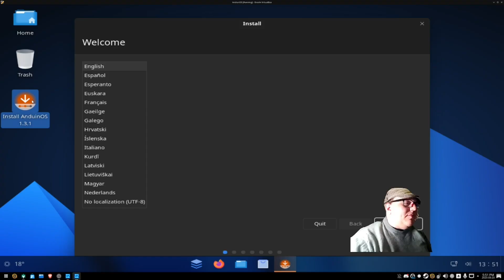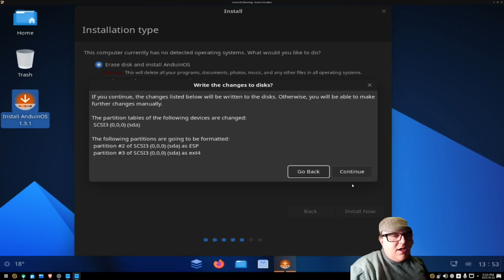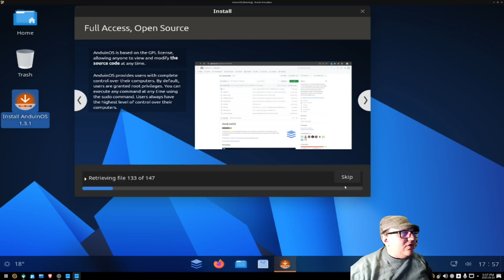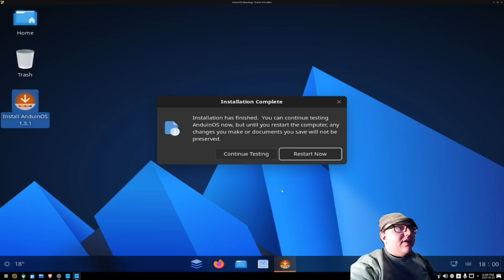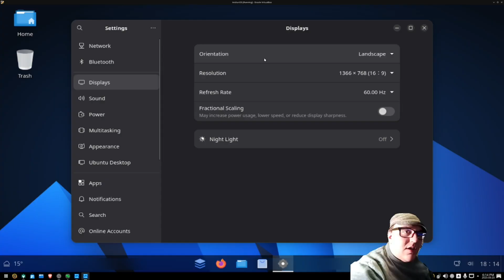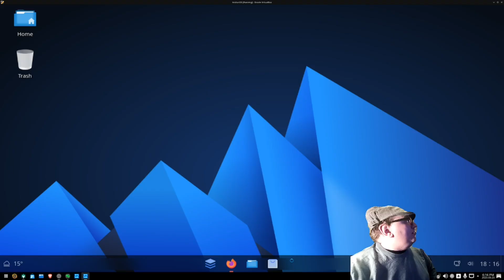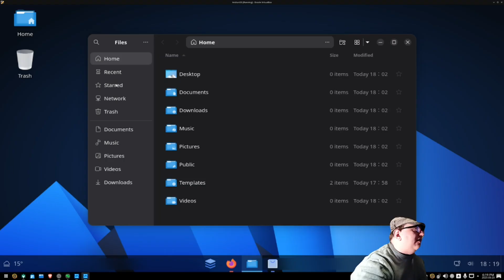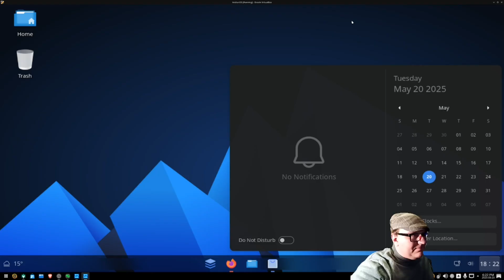AnduinOS: A First Look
Today I installed AnduinOS on a Virtual Machine.